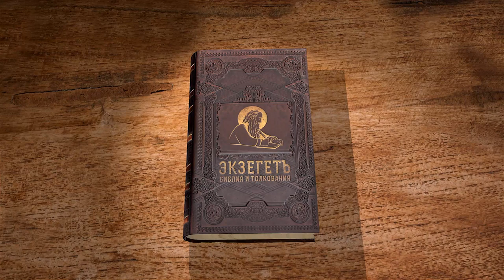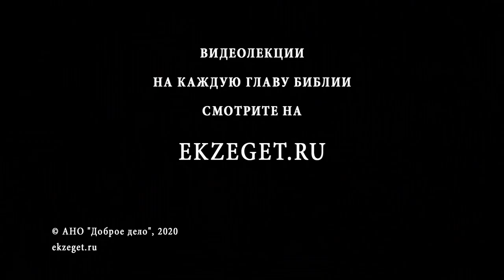Деяния святых апостолов. Глава 19. Андрей Десницкий. Новый Завет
Сегодня мы читаем о с подвижничестве Павла и его ближайших друзей в городе Эфесе, столице римской провинции Асии. В некоторых эпизодах, описанных Лукой, мы наблюдаем схожий сценарий с тем, что происходит в настоящее время. Как в древние времена, так и сегодня находятся верующие, горящие духом, всей душой стремящиеся к истине. Один из таких людей — Аполлос, готовый нести слово Божие и рассказывать о Христе другим людям все, что он узнал о спасении. Неслучайно в последствии Аполлос становится самым близким другом апостола Павла, ведь сочетание готовности учить и готовности учиться — огромная милость Божия и дар. А ведь именно так действует и передается живая весть о Христе, и если бы мы всегда жаждали углубления своих веры и знания о Нем, будучи всегда готовы поделиться верой и знанием с другими, мы тоже могли бы содействовать делу благовестия.